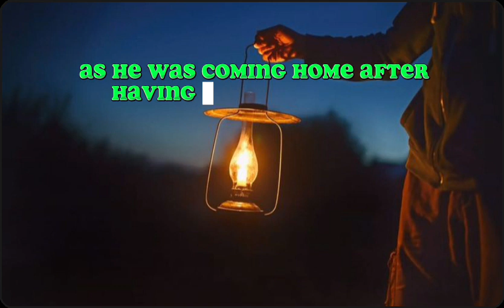THINK FIRST BEFORE PASSING JUDGEMENT TO OTHERS 🙏 BEAUTIFUL STORY 💝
How easy for us to utter things based on our own perspective. This story of a blind man carrying a light with him is a beautiful story indeed for us all to show empathy all the time🙏🙏🙏

Photo credit to the real owner. Picture taken from Pinterest